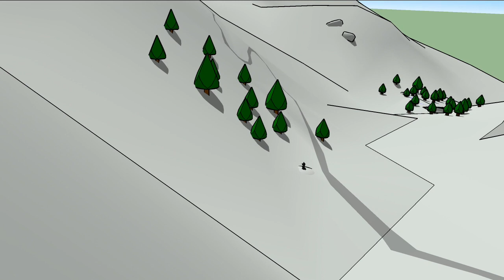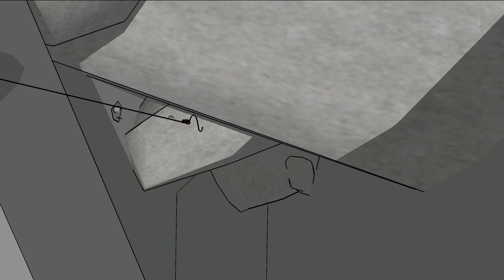Azanur 10 intro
Azanur game 10 intro

Character figures created with HeroForge
Animation cretaed with Trimble SketchUp Make

Inspired by Dwarf Fortress and Endless Legend